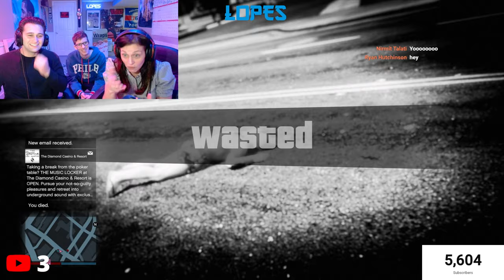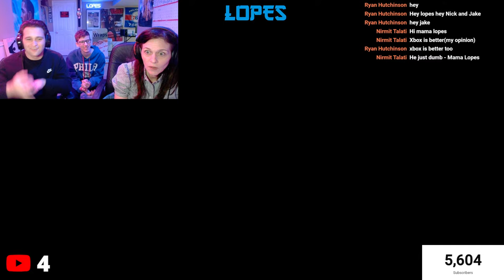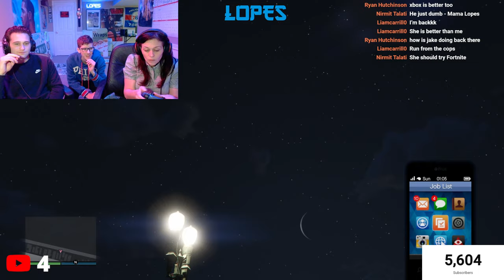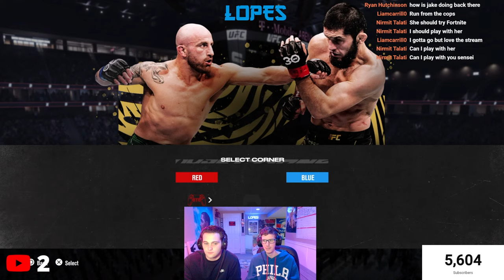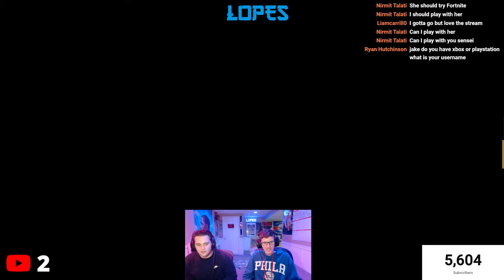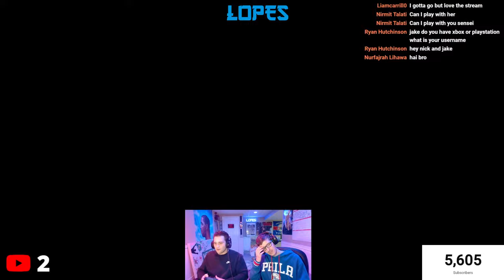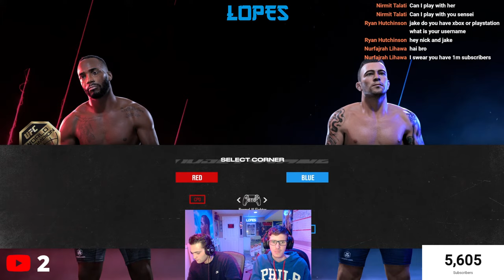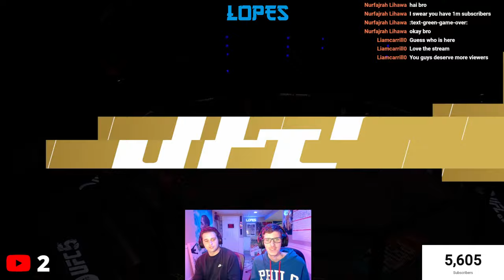MY MOM PLAYS GTA 5 lol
Lopes is LIVE!